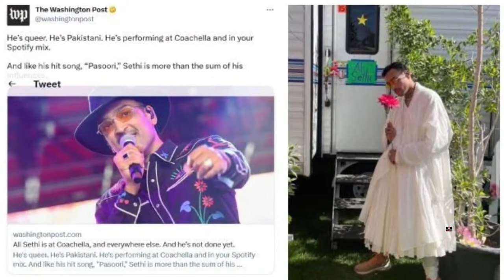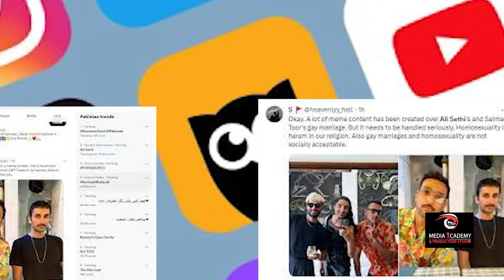Pakistan Mein LGBT Ka Naya karobar ll Big Eye House Of Dreams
Pakistan Mein LGBT Ka Naya karobar
Famous Singer Ali Sethi Ne Apne Dost Salman Toor Sy Shadi Kar Li

Managed By  B Dot Production & Synergy Digital Network